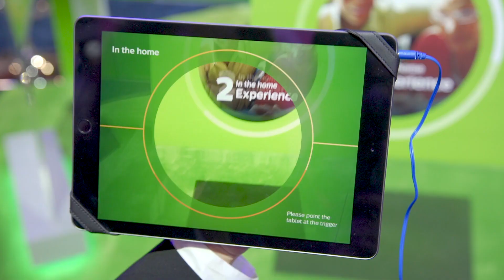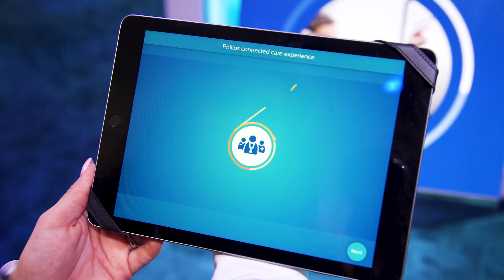Philips at HIMSS 2019 Recap | Philips Healthcare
At HIMSS19 held in Orlando from February 11-15, Philips showcased connected care solutions across the health continuum.  See highlights from all of the activities and hear from Rob Cascella, Chief Business Leader, Precision Diagnosis, Philips, Carla Kriwet, CEO, Connected Care, Philips and Jeroen Tas, Chief Innovation & Strategy Officer, Royal Philips about how Philips is taking the complexity out of the care continuum and transforming into a solutions provider.